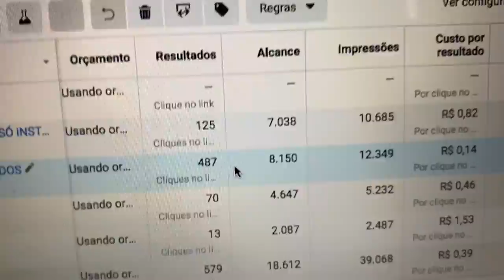DEPOIMENTOS - CLAUDIA SANTANA - MKT